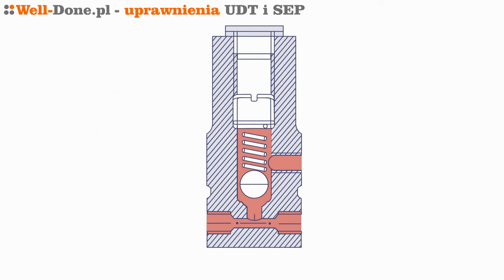Zawór przelewowy - film well-done.pl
Jak działa zawór przelewowy w wózku widłowym? Egzamin UDT? Uprawnienia na wózki UDT
Wejdź na: